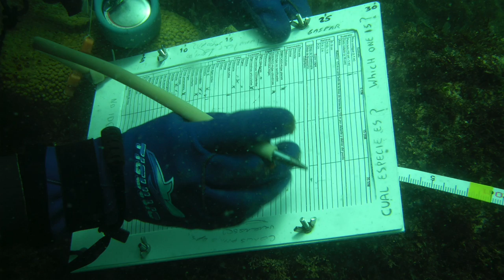Kino Bay in Motion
Students at the Prescott College Kino Bay Center in Sonora, Mexico share their stories of the amazing experiences and breathtaking sights they've witnessed while continuing their education journey.